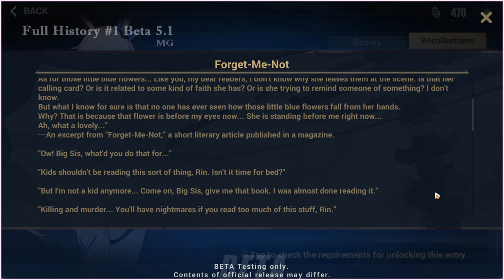Elysian Realm Beta 5.1 ● Full History #1 - Honkai Impact 3rd*. EN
Full History Elysian Realm

🖥️ Video editing and realisation by : Mരnster Ǥamiฅg〃miHരYര˖